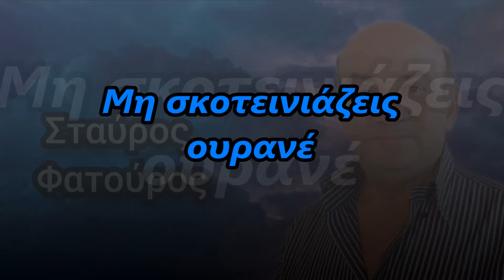Σταύρος Φατούρος - Μη σκοτεινιάζεις ουρανέ/Stavros Fatouros - Mi skotiniazis ourane(HD, Lyric Video)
ΜΟΥΣΙΚΗ: ΒΑΣΙΛΗΣ ΦΩΤΙΟΥ
ΣΤΙΧΟΙ: ΑΙΚΑΤΕΡΙΝΗ ΑΛΕΞΟΠΟΥΛΟΥ
ΚΛΑΡΙΝΟ: ΚΩΣΤΑΣ ΜΠΡΙΑΝΑΣ
ΚΑΛΛΙΤΕΧΝΙΚΗ ΕΠΙΜΕΛΕΙΑ : ΔΗΜΗΤΡΗΣ ΦΑΚΟΣ
ΛΑΟΥΤΟ : ΓΙΑΝΝΗΣ ΓΑΛΑΝΗΣ
ΚΙΘΑΡΑ : ΓΙΩΡΓΟΣ ΤΡΥΦΩΝΙΔΗΣ
ΠΛΗΚΤΡΑ : ΓΙΑΝΝΗΣ ΔΟΝΤΑΣ
ΜΠΑΣΟ: ΝΙΚΟΣ ΘΕΟΔΩΡΟΥ
ΚΡΟΥΣΤΑ : ΔΗΜΗΤΡΗΣ ΦΑΚΟΣ

DIGITAL ALBUM CRONOS MUSIC (NS 1013) με τίτλο ''ΔΗΜΟΤΙΚΗ ΑΝΘΟΛΟΓΙΑ''